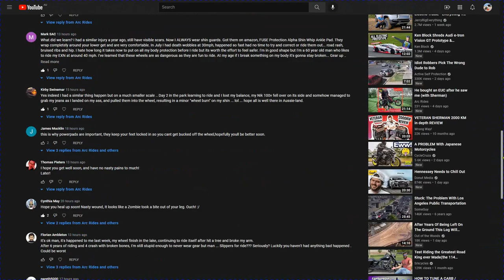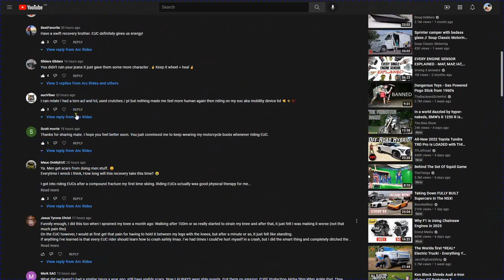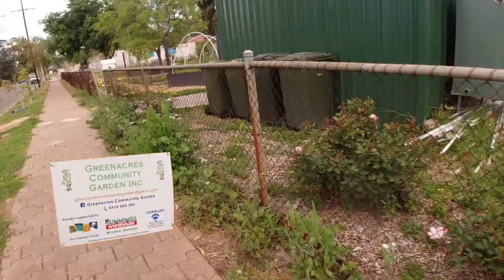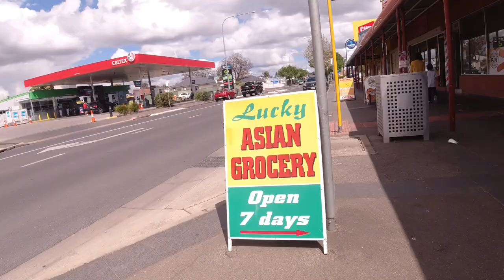Riding Injured (Update and Ride) - EUC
Update from yesterday.

Veteran Sherman - EUC - Electric Unicycle